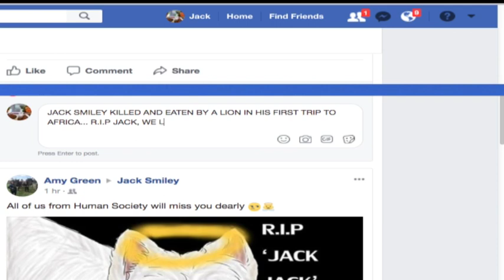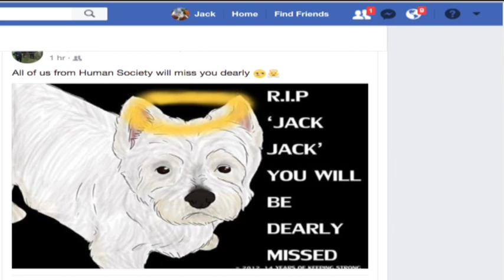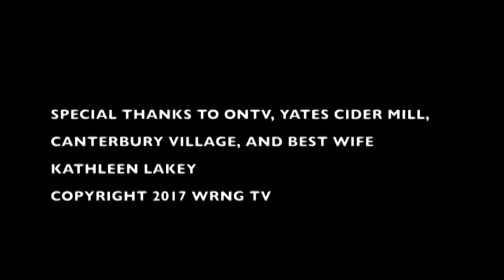JACK SMILEY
This video is about JACK SMILEY